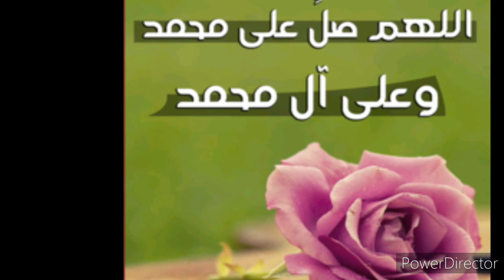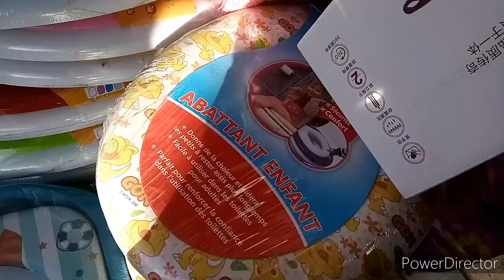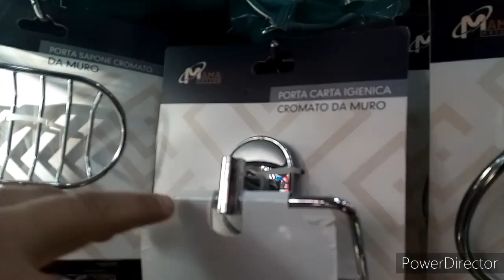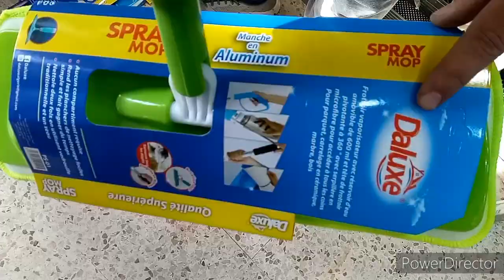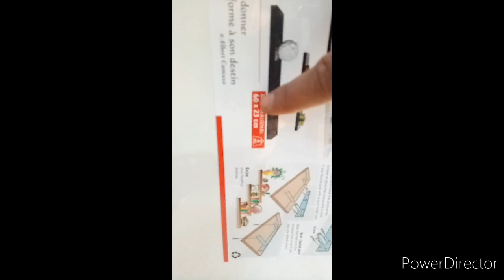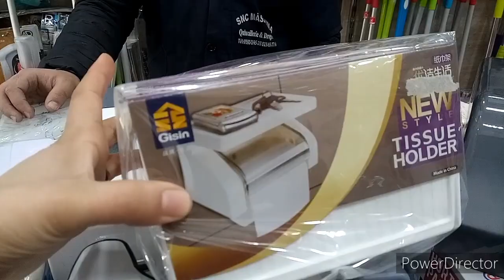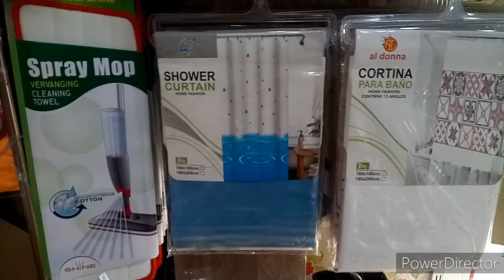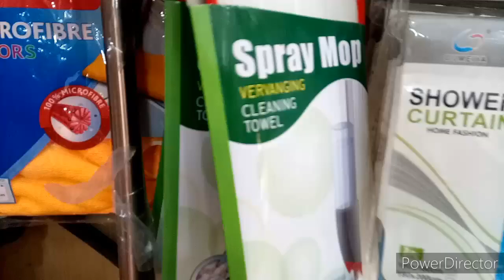أكسسوارات .منظمات.انواع المكنسات . عند محل la Rose d'or